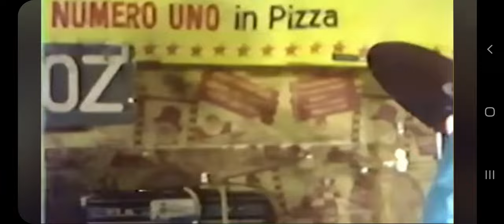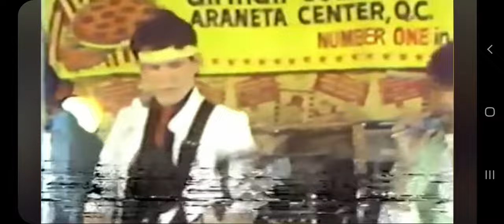I cant wait FOREVER "Air supply"| Arnel Pineda | throwback 😍